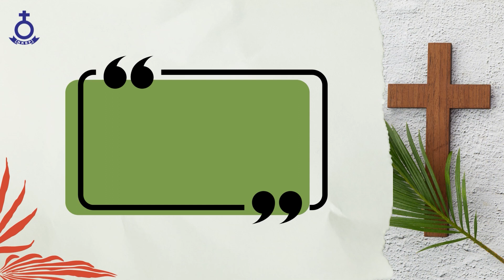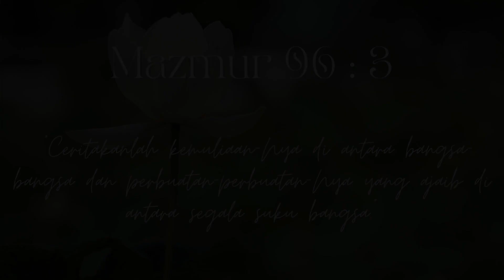RENUNGAN HARIAN HKBP CIJANTUNG | Selasa, 25 April 2023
Ayat renungan terambil dari  (Mazmur 96 : 3)
 "Ceritakanlah kemuliaan-Nya di antara bangsa-bangsa dan perbuatan-perbuatan-Nya yang ajaib di antara segala suku bangsa."